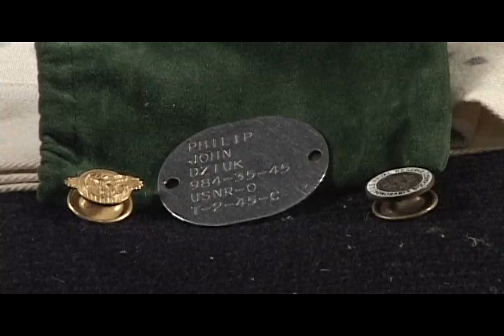Central Illinois World War II Stories - Oral History Interview: Philip John Dziuk of Homer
When Phil Dziuk was an 18 year old farm boy, he qualified for an eleven month long Navy electronic technician training program, in June 1944. His education in a two year practical program in the School of Agriculture at the University of Minnesota and experience milking cows was a far cry from repair, maintenance and servicing radar, sonar, receivers, transmitters and other electronic gear. He struggled through the program at Herzl college in Chicago, Great Lakes, Treasure Island, California. He served on the USS Ajax, a repair ship that went to Hawaii, the atom bomb test site in Bikini and later served at the transmitter station in Lualualei, Hawaii. Discharged , August 4,1946, he was welcomed back to Foley, Minnesota and immediately began work in the harvest fields, on August 5. He later took advantage of the GI Bill and taught at the University of Illinois for more than 37 years.